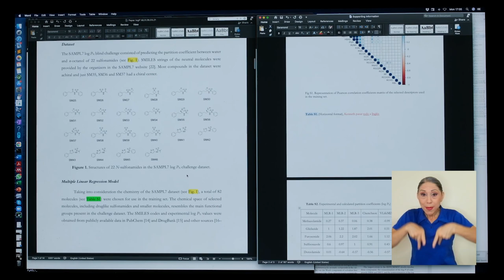Investigación en química e inteligencia artificial para la producción de fármacos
El investigador y profesor de química de la UCR, William Zamora, realizó una investigación para estudiar los motivos que tienen las moléculas para unirse más a una sustancia o a otra. Este tipo de estudios puede tener un impacto en la creación de fármacos y mejorar su efectividad.